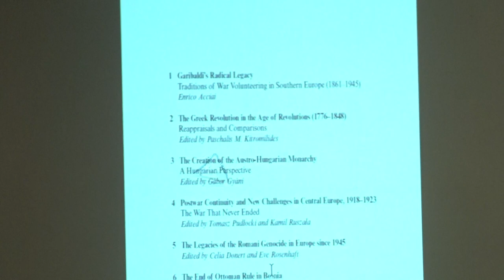Predstavljanje knjige Hannesa Granditsa The End of Ottoman Rule in Bosnia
U okviru historyfest 2022. organizirano je predstavljanje djelatnosti Katedre za historiju jugoistočne Evrope Odsjeka za historiju Univerziteta Humboldt u Berlinu i knjige Hannesa Granditsa, The End of Ottoman Rule in Bosnia (London: Routledge 2022). O tome su 8. juna 2022. govorili Hannes Grandits, Ruža Fotiadis, Husnija Kamberović, Edin Radušić